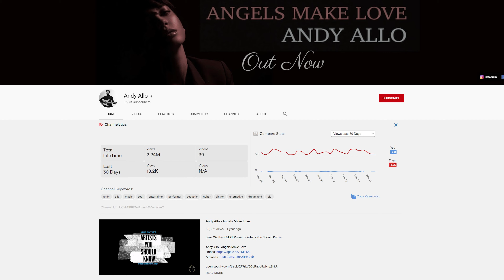Amazon Original Series Upload Starring Robbie Amell is the Future!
Today we are going to talk about Season 1 of Amazon Original Series Upload. We are going to talk about what it's about, the characters, the social implications, Greg will make lewd comments about the sex suit, and we will reduce Nathan's life down to a very handy pro/con list.

Upload is a TV show on Amazon Prime Video. It is created by Greg Daniels, he is an executive producer along with Howard Klein. Daniels has also created The Office (US Version), Space Force, Parks, and Rec. It is supposed to be a comedy, but it isn't really funny. It is more heartfelt and romantic. It made it as a topic on FanDummies because it is Sci-Fi.

For our patrons, we look at the tech in the show and talk about people building this stuff in real life?  How close are we to being able to upload?

There will be spoilers!

Timeline:
00:00 Intro
03:00  What is Upload
04:00  What is Season 1 About?
04:41  What is the Upload?
06:55  Let's Talk About Main Characters
13:36  Social Implications of Being Able to Upload Instead of Die
24:50 Sign-up to FanDummies Patreon
25:35  Pro/Con List to Help Nathan Decide Between Nora or Ingrid
39:37 How Can a Living Person Have a Relationship with a Person in the Upload
45:41  Speculate on Season 2

Or listen to the podcast on your favorite podcast platform.